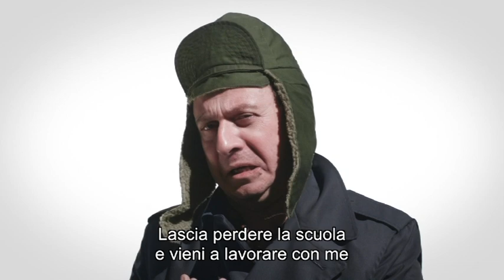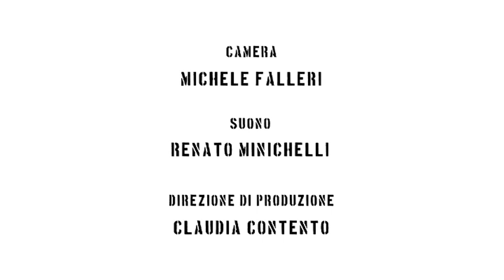Vite spezzate - la serie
La serie "Vite spezzate", realizzata dal regista Alessandro Piva, è una raccolta di sei cortometraggi che narrano la storia di altrettanti infortuni mortali avvenuti in Puglia e sceneggiati sulla base dell'omonima rappresentazione teatrale realizzata da I Teatri di Bari - Teatro Kismet OperA con regia di Teresa Ludovico.
Sono stati prodotti nel 2017 da Inail Direzione regionale Puglia e Regione Puglia Assessorato alla salute nell'ambito del progetto "@ scuola di prevenzione" destinato agli studenti pugliesi delle scuole secondarie di secondo grado.